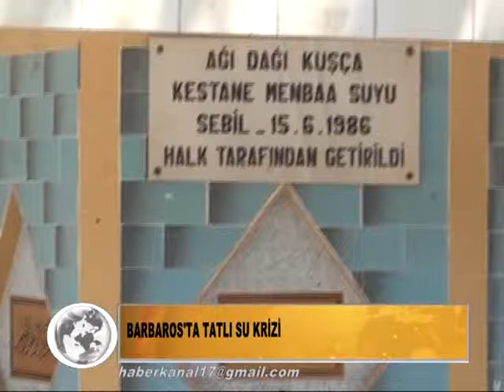Barbaros'ta Tatlı Su Krizi